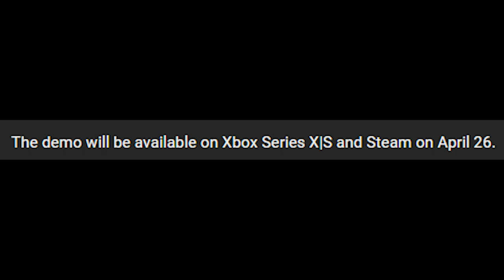i hate sony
if anyone defends this saying "HURR DURR PC PLAYERS CHEAT" you're an idiot